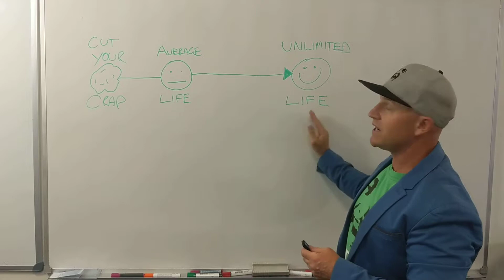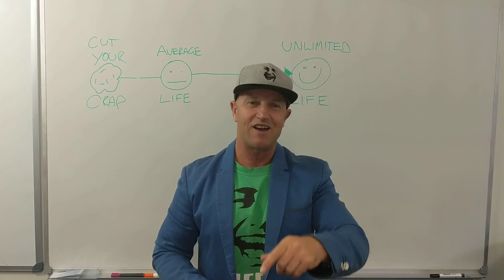CUT YOUR CRAP CHALLENGE - STEP 1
I dare you to take the the Challenge and be brutally honest with yourself? As this is the answer to motivate massive positive change in all areas of your life.

You only get 1 LIFE – 1 CHANCE! Are you playing full-out, or wasting it? Cut Your Crap and get anything you want!

Speaker : Peter Ingram (AKA Pete the Bastard)